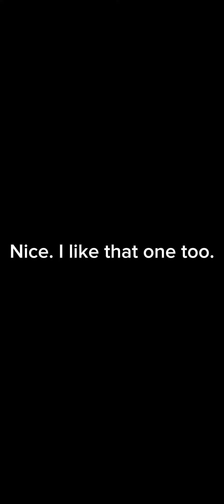Hermit fusions part 6! Impulse and B-Dubs!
This is the second to last part. I hope you have enjoyed this series thus far.